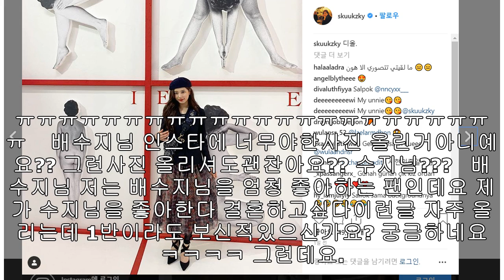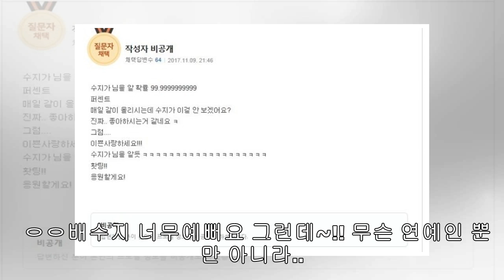병이걸려서 저 죽는데요 ㅠㅠ 저는살고싶어요 ㅠㅠ 도와주세요 ㅠㅠ